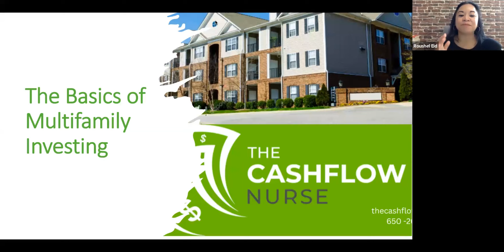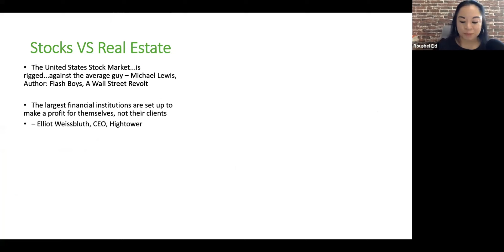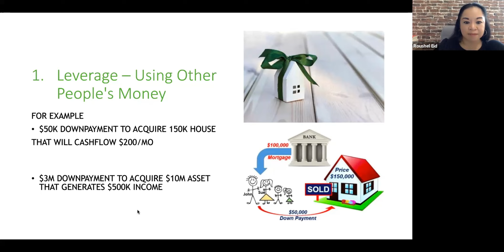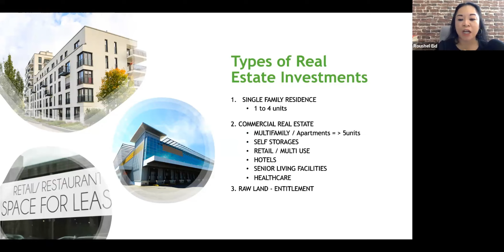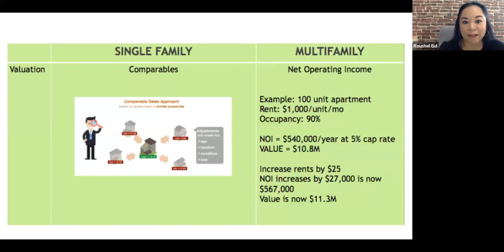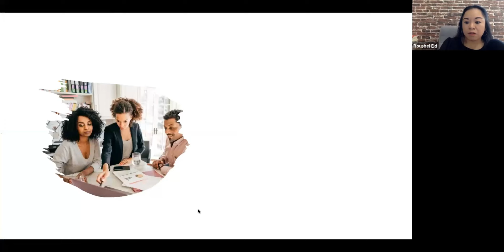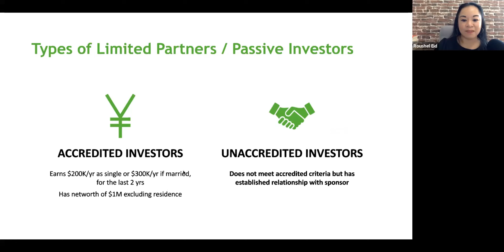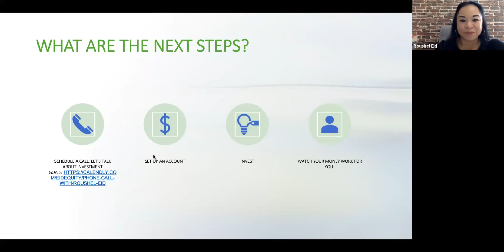What is Multifamily Investing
In this webinar, I talked about the Basics of Multifamily Investing, Why apartments are better investments vs. single family, and How Busy Professionals can take advantage of the apartment syndication model to earn passive income.

My guest speaker and I are not financial advisors nor tax professionals. We are not giving professional advice or selling securities. We are here to educate and present information as it pertains to Multifamily Investing.

As always please do your own due diligence on every deal you come across.

Want to start growing your wealth through Real Estate?

Let's talk and get started!

Let’s build wealth together!

Join Me Every Sunday at 7pm EST / 4pm PST to learn about Multifamily Real Estate Investing